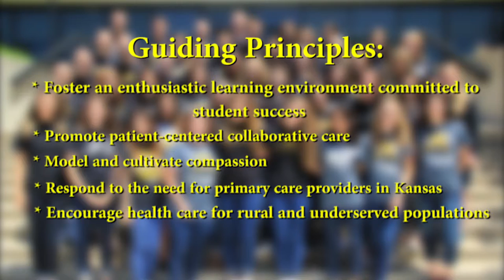Physician Assistant Program